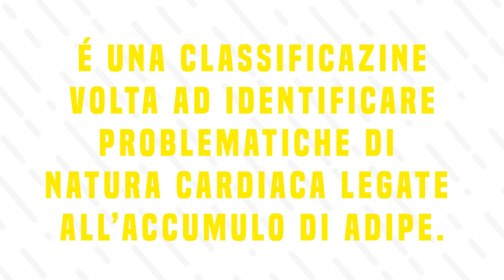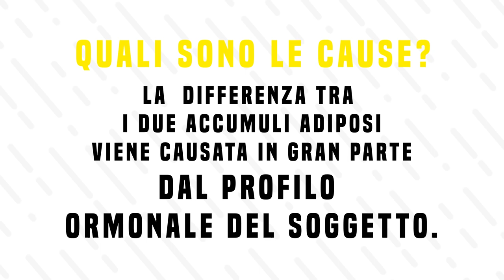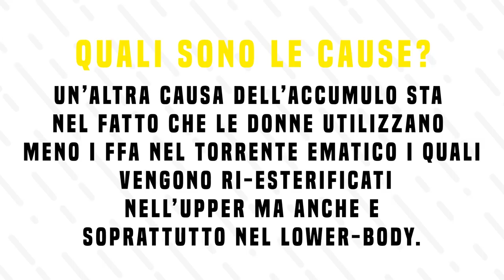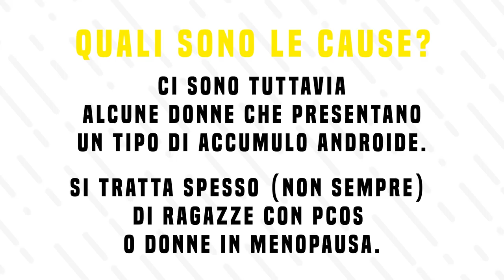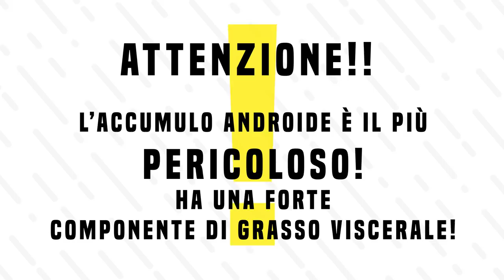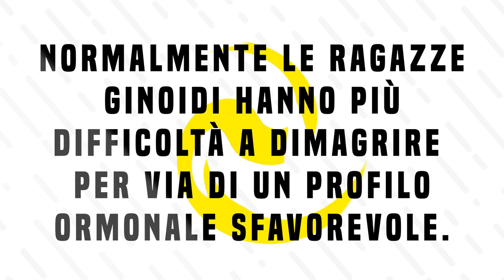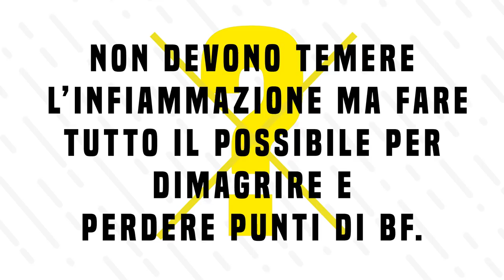Ginoidi | Tutto quello che dovete sapere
Sono Ginoide quindi non devo fare cardio.. o meglio devo farlo ma non intensamente.. piuttosto devo allenarmi in sala pesi poco intensamente.. anzi devo allenarmi anche intensamente ma con circuiti total body...
Troppe se ne sentono e troppe se ne dicono riguardo all'intervento specifico su ragazze Ginoidi. In questo episodio cercheremo di far chiarezza.

LINK UTILI

Come contattarci?!

-rhinocoaching.it-